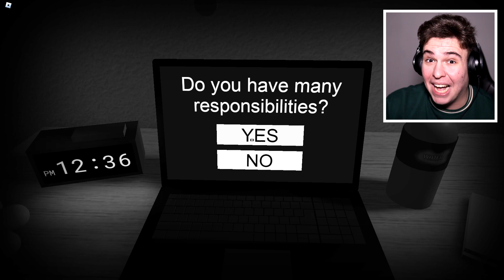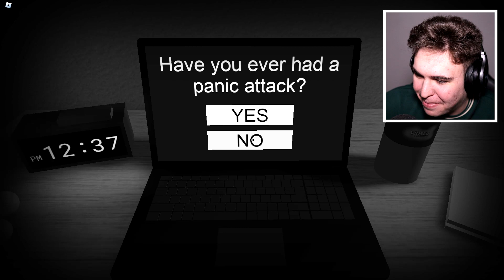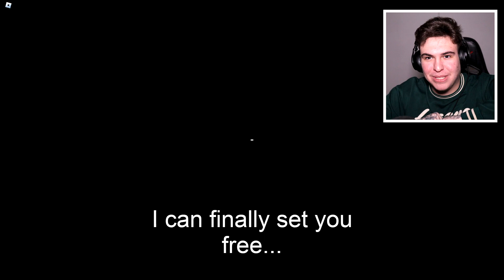AM FĂCUT UN TEST HORROR DE PE UN SITE DUBIOS... *Sunt În Pericol*